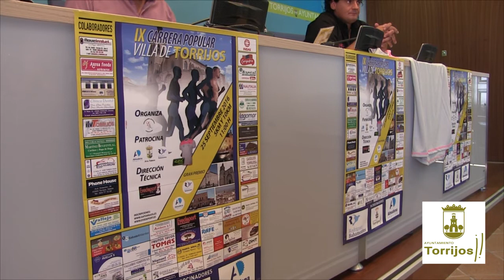IX Carrera Popular "Villa de Torrijos"